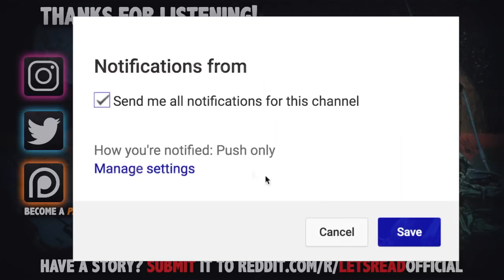HE WALKED INTO MY MOTEL ROOM | 7 True Scary Horror Stories From Reddit (Vol. 47)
HE WALKED INTO MY MOTEL ROOM | 7 True Scary Horror Stories From Reddit (Vol. 47) includes true creepy encounters submitted by normal folks just like yourself...

PODCAST! ►